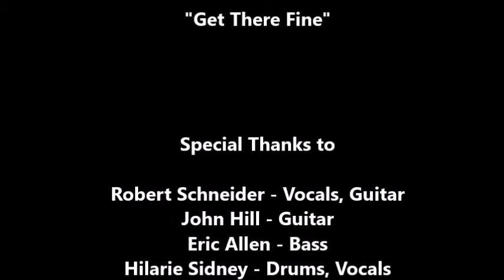The Apples In Stereo: Get There Fine (LIVE) February 6, 1999 @ The Bottom Of The Hill, San Francisco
The Apples In Stereo: Get There Fine (LIVE)

Special Thanks to The Apples In Stereo, Sire Records, SpinART Records, The Elephant 6 Recording Company, BAM Magazine, and LIVE 105 / KITS 105.3